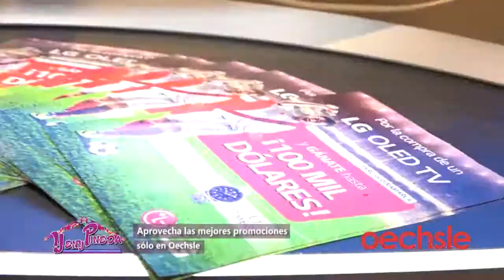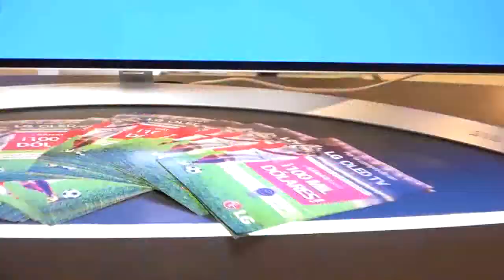Aprovecha las mejores promociones sólo en Oechsle